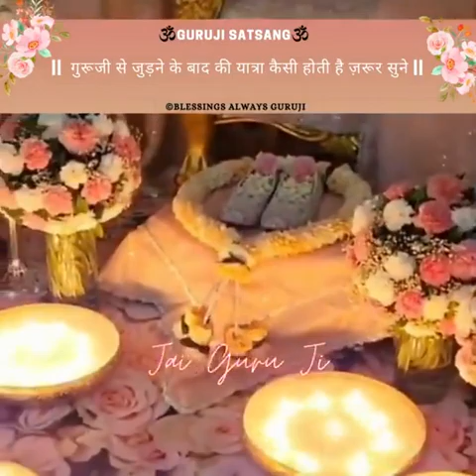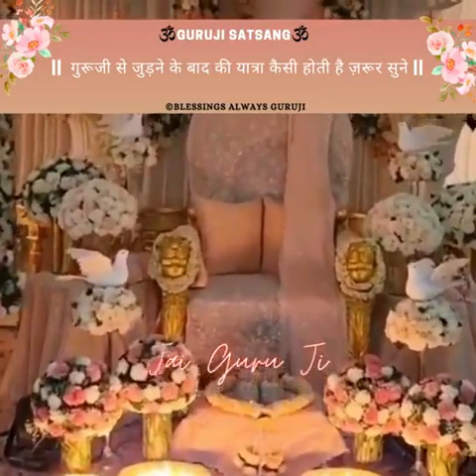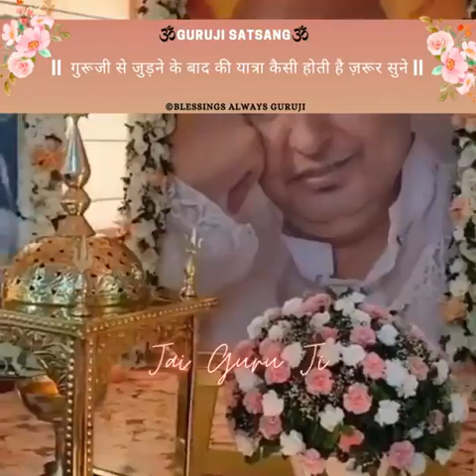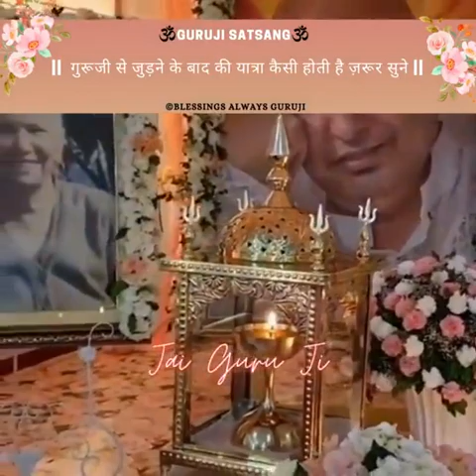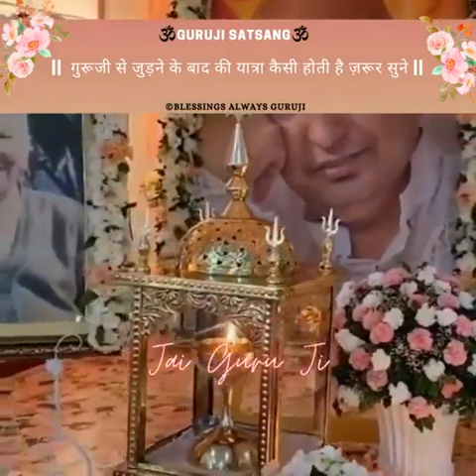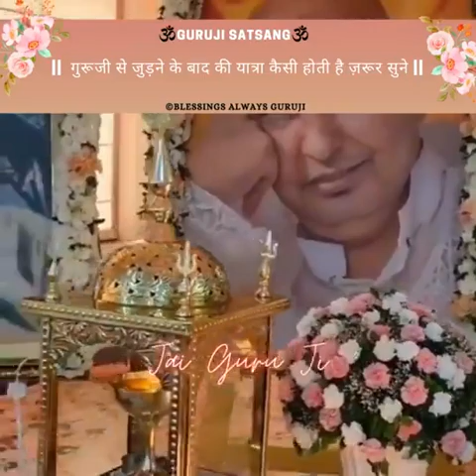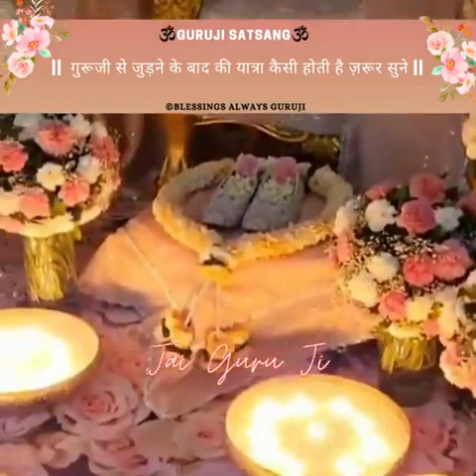guruji ka satsang